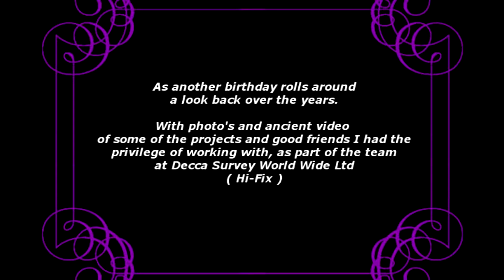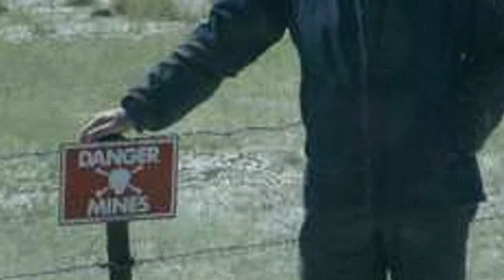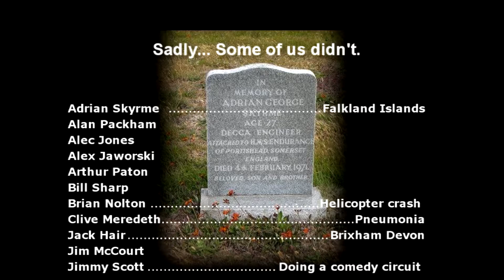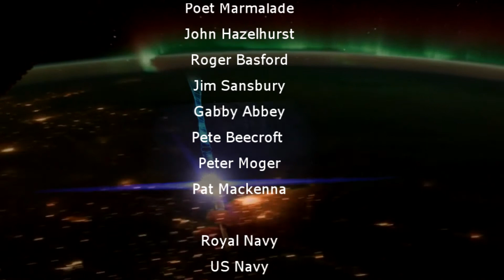Three Score Years and Nine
A look back over the years leading up to my 69th Birthday.